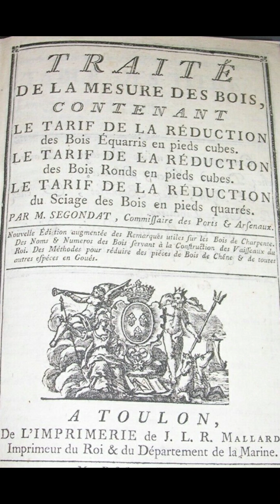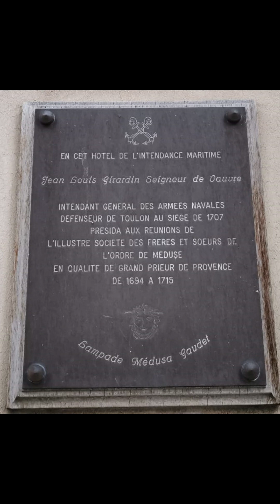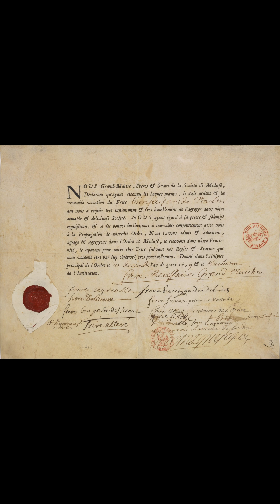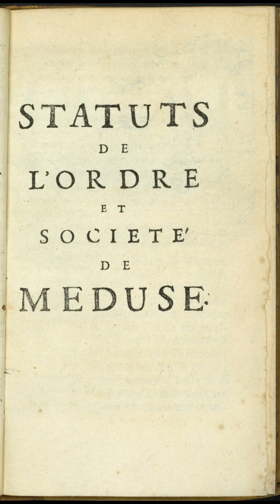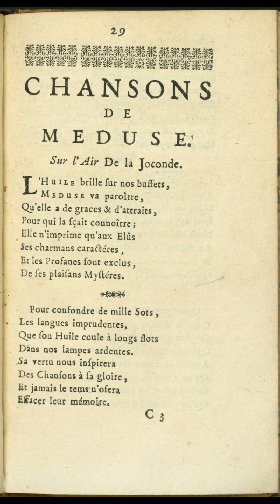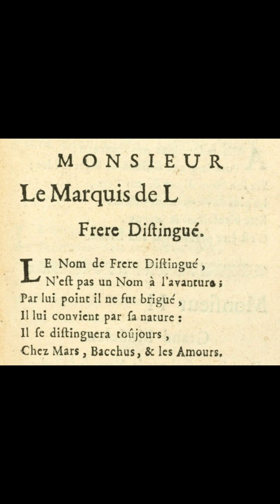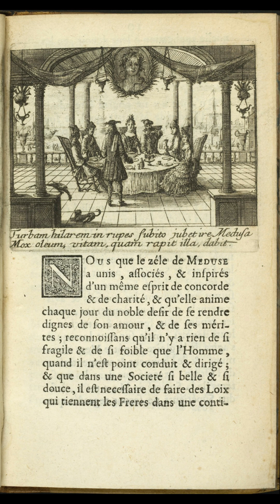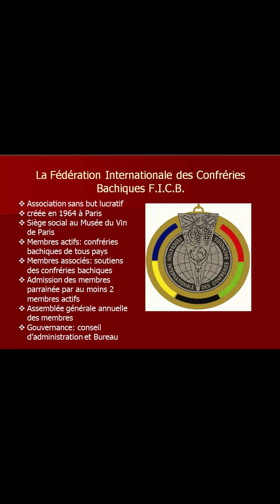Conférence de Pierre Lasserre Grand Légat de l'Ordre de Méduse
Conférence de Pierre Lasserre Grand Légat de l'Ordre de Méduse à l'occasion des journées européennes du patrimoine 2023